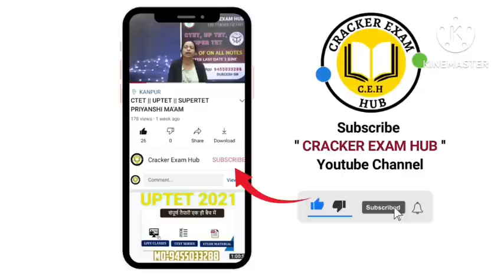CTET EXAM ANALYSIS || CTET में नया पैटर्न लागू हुआ अब परीक्षा पास करना होगा कठिन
NOTES PDF के लिए लिंक जॉइन करे

Ctet
Ctet sanskrit pedagogy
Evs pedagogy notes for ctet
cracker exam hub kanpur
ctet himanshi mam
ctet notes
ctet sanskrit pedagogy trick
ctet today paper analysis
durgesh singh
ctetexam1stshiftanalysistoday